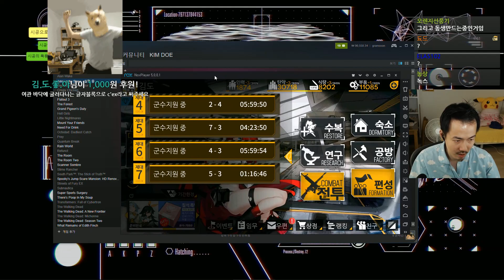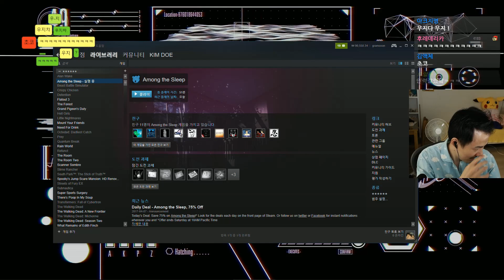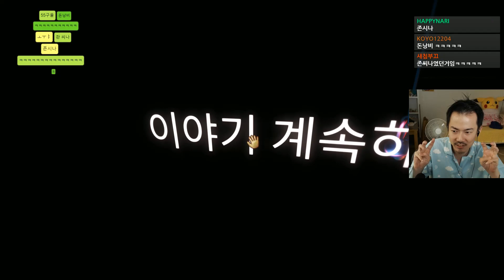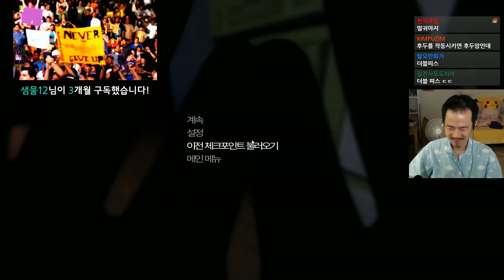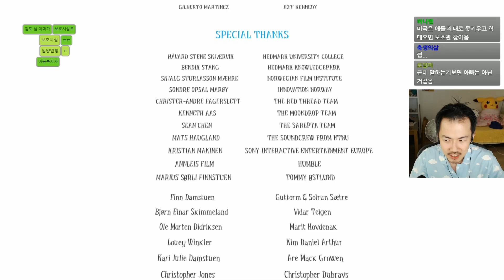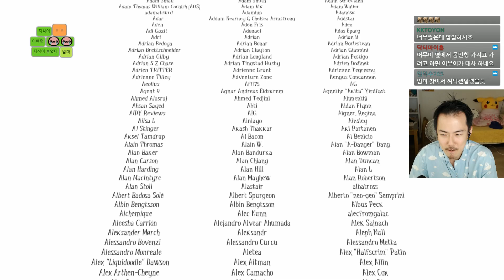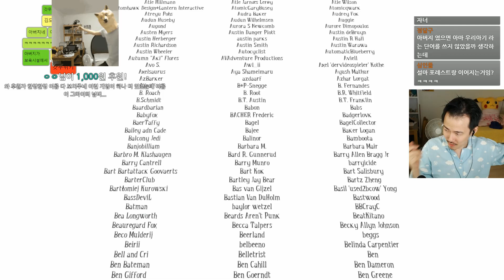[김도] 엄마찾아 떠나는 베이비 김도의 모험! 어몽 더 슬립 (170827)